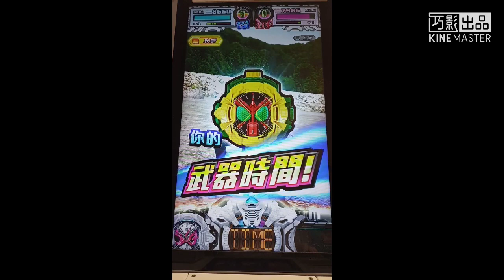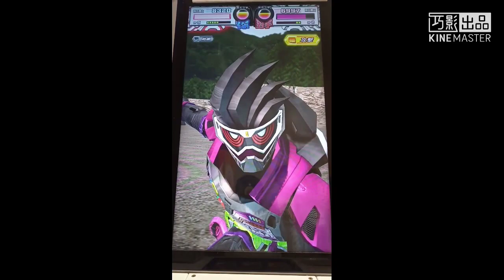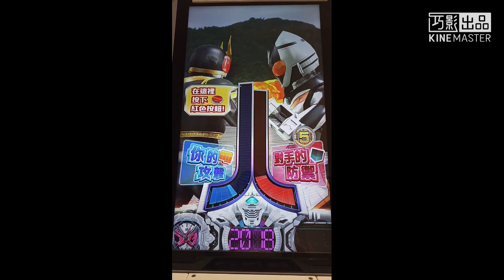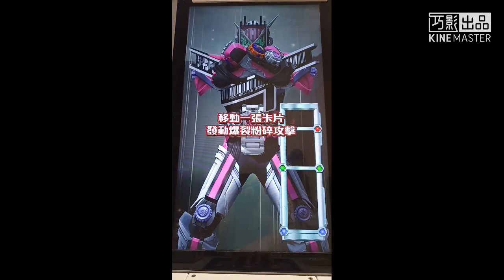[Ganbarizing RT2] PRT-038 zi-o/zi-o decade armor 試玩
比較可惜的是他發動burst之後才是decade armor,如果未翻牌之前也是decade armor就可以搶先試用「平成軍刀」的技能